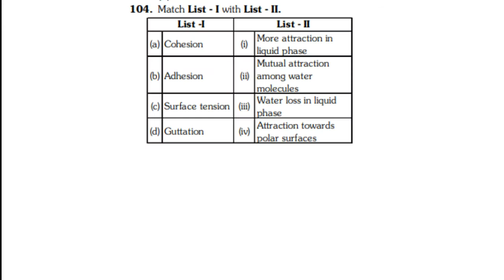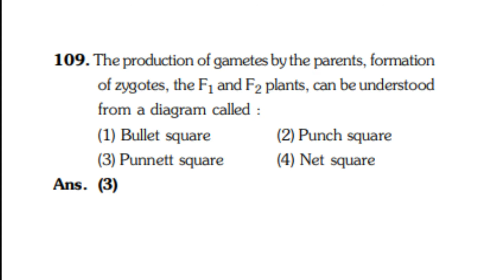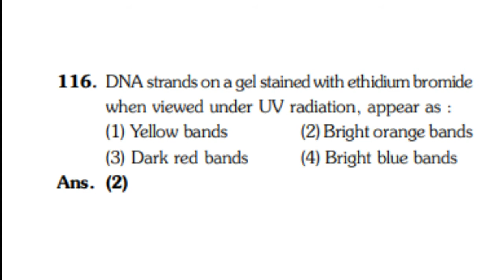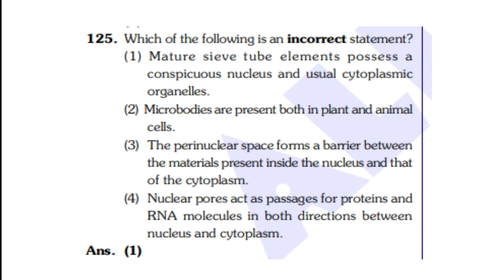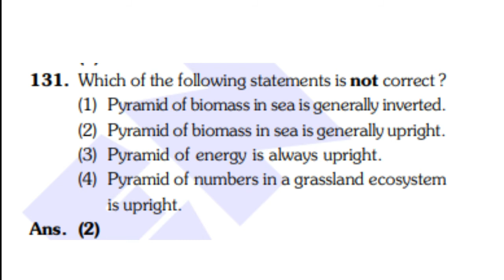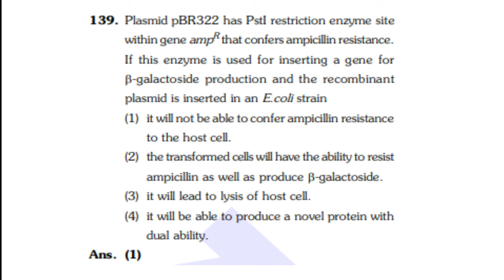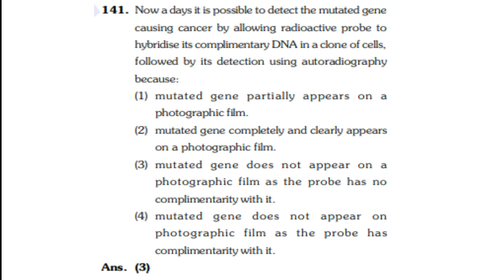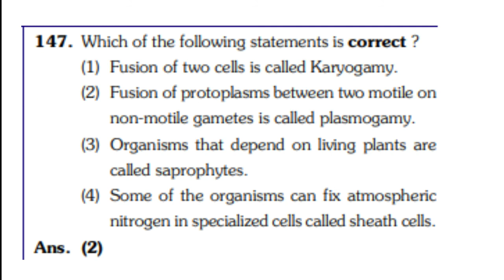NEET 2021 Solved Paper || Questions and answers || Botany|| Section 3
Hello Friends, welcome Back to another video. In this video I have make all the questions and answers of NEET 2021 Botany Section.

Neet 2021 other Links -

If you find this useful than please like it.

If any quarry related to this than comment.

Related Tags -
Neet 2021 Question paper with answers
Neet 2021
Neet 2021 Solved paper
Neet